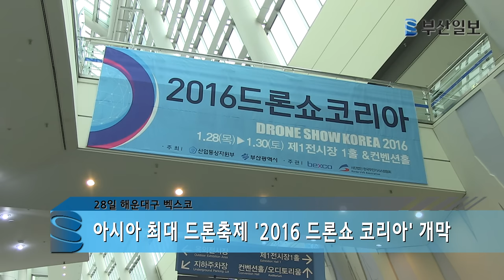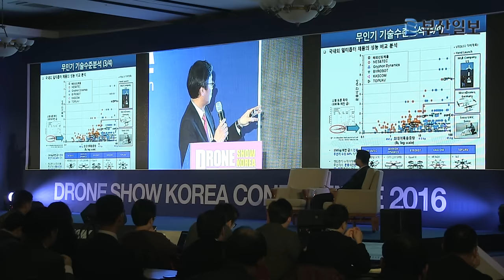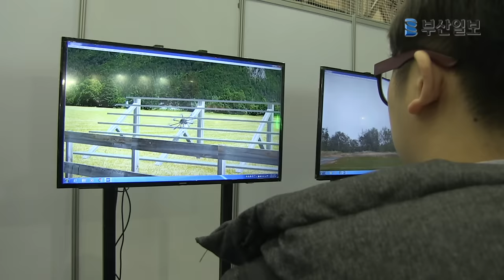아시아 최대 드론축제 '2016 드론쇼 코리아' 개막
아시아 최대 드론(무인기) 축제인 '2016 드론쇼 코리아'가 28일 오전 부산 해운대 벡스코에서 화려한 막을 올렸다.

산업통상자원부와 부산시가 주최하고 미래창조과학부, 국토교통부, 방위사업청이 후원하는 이번 행사는 국내에서 처음 열리는 드론 전문 전시회로 4개국 56개 사가 222개 부스 규모로 참여했다.

오는 30일까지 3일간 열리는 이번 행사에서는 경비행기급 무인기에서 어린이 완구용 드론에 이르기까지 다양한 기종의 드론이 선보이고 있다. 항공기 형태의 고정날개 무인기, 공공·민간용 쿼드콥터, 레저·완구용 드론도 공개돼 관심을 끌었다.

참가 업체로는 한국항공우주연구원이 세계에서 두 번째로 개발한 틸트로터(tiltrotor) 무인기를 공개했고, 대한항공, 유콘시스템, 한화테크윈 등은 고속 수직 이착륙 무인기에서 공공민간용 드론까지 다양한 기종을 내놓았다. 또 AR Works, 그리폰 다이나믹스, 네스엔텍 등 국내 드론 산업을 이끌어갈 강소 기업들이 대거 참가해 소방, 방재, 재해, 항공촬영 등 각 공공부문에 활용될 민간용, 상업용 드론 기체들을 처음 공개했다.

세계 최대 드론 기업인 중국 DJI 사와 한국 완구용 드론시장을 주도하는 바이로봇도 최근 미국 CES 2016에서 선보인 최신 기종을 아시아에서 처음 선보였다.

또 28일부터 이틀간 열리는 콘퍼런스에는 일본 무인기산업을 이끄는 일본 지바 대학의 겐조 노나미 교수, 벤 정 시스코 센터장, 안재영 한국전자통신연구원 부장, 오승환 경성대 교수 등 드론 관련 글로벌 리더 24명이 연사로 나선다.

서병수 시장은 이날 개막식에서 "이번 드론쇼 코리아 개최를 계기로 항공부품 관련 기업과 연구 대학을 육성하고, 드론 테스트베드와 드론부품 실용화 지원센터를 구축하는 등 부산의 미래 성장 산업으로 키워나가겠다"고 말했다.

전창훈 기자 jch@
멀티미디어부 김강현 PD multi@